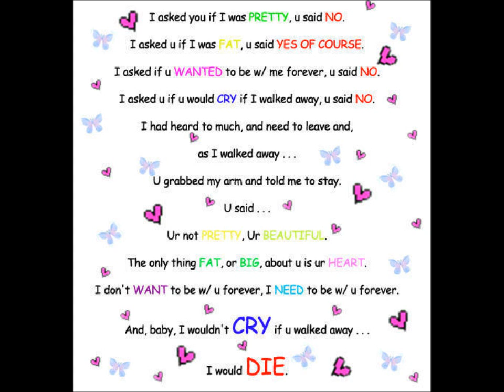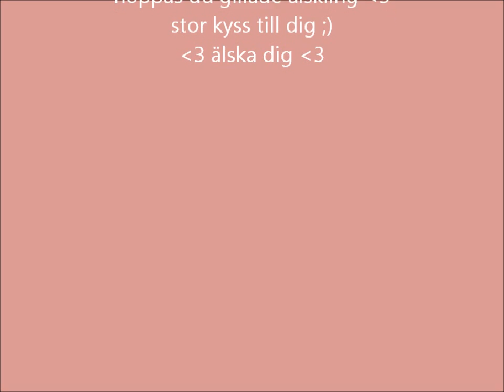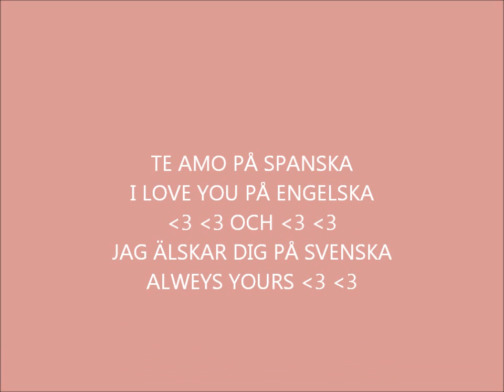film för min älskling Christian Sandelin